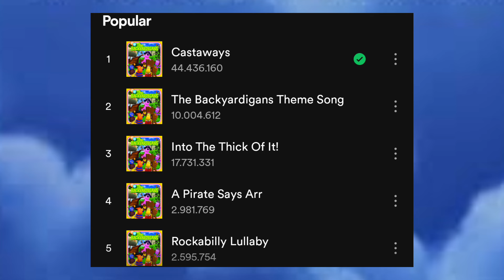o Reboot de Backyardigans que Estragou o Desenho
Backyardigans foi uma dos Desenhos de Maior Sucesso da Nickelodeon, mas Após o Falecimento de sua Criadora, a Empresa não teve nem a Decência de esperar a poeira baixar, lançando um Reboot no Estilo Cocomelon e Baby Shark. Entenda a Polêmica envolta nessa Notícia!